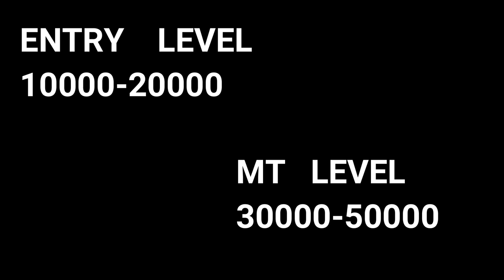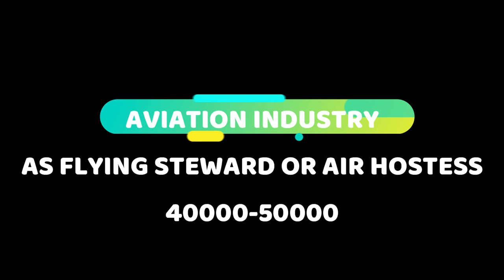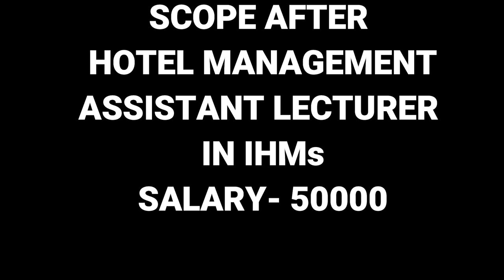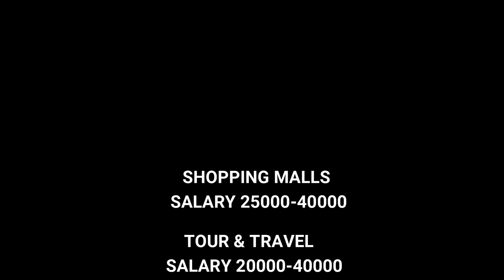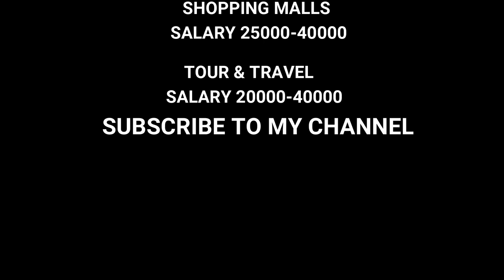SALARY & JOBS AFTER HOTEL MANAGEMENT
Hello Everyone,

About this video,,,, SALARY & JOBS AFTER HOTEL MANAGEMENT